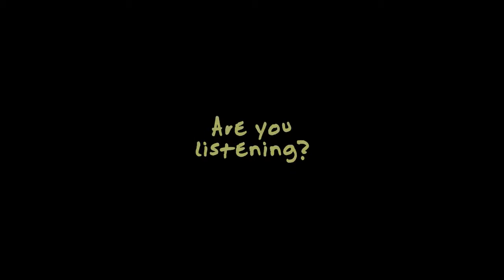'GOD IS SPEAKING' Christian short film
Make Money Online By Testing Apps On Your Smartphone Or Table And Then Writing Reviews About Them On Your Very Own App Review Website.

Written and Directed by Joseph Landreth-Smith. Everyday, God is speaking to us through many different ways. God loves to speak to us, how do you hear from God? How do you hear God's voice? Does God speak today? Through Prophecy, prophetic words and visions and dreams I think He does, the real question is are we allowing God the space and time and listening to Him?

This short Christian film (faith, religion, Holy Spirit, Miracles, vlog ) video stars my friend Matt, we are praying everyday for him as he recovers in Hospital, love you bro this is dedicated to you. EDIT: HE IS HEALED AMEN THANKYOU LORD!
Thanks to the Smiths for their flat and to Edward for his office!
Directed, produced and edited by myself.

4k Camera I always use

My name is Joseph Landreth-Smith, I am a filmmaker who loves Jesus! My youtube channel documents my personal relationship with God, I upload about once a week in 4K HD.